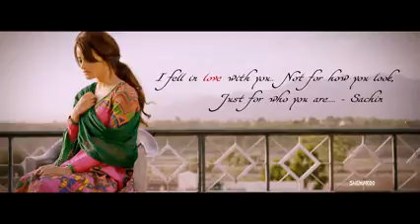Away na chana man kari